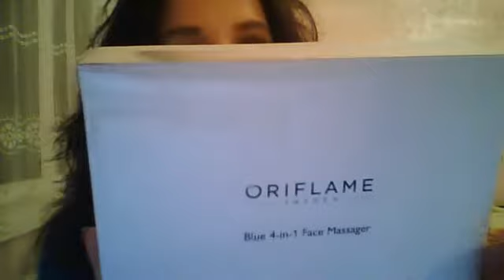Oriflame.Love Potion, Палитра корректоров формы лица,.Face Massager